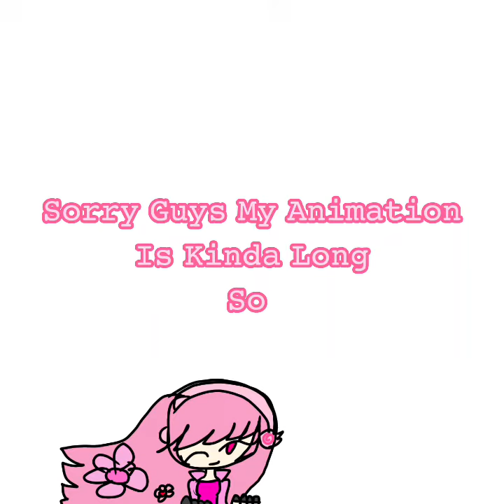𝙼𝚢 𝙴𝚍𝚒𝚝 𝙲𝚘𝚕𝚕𝚎𝚌𝚝𝚒𝚘𝚗 (𝙿𝚊𝚛𝚝 1) 𝙲𝚑𝚎𝚌𝚔 𝚃𝚑𝚎 𝙳𝚎𝚜𝚌𝚛𝚒𝚙𝚝𝚒𝚘𝚗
𝚂𝚘𝚛𝚛𝚢 𝙶𝚞𝚢𝚜 𝙼𝚢 𝙰𝚗𝚒𝚖𝚊𝚝𝚒𝚘𝚗 𝙸𝚜 𝚂𝚝𝚒𝚕𝚕 𝙽𝚘𝚝 𝙵𝚒𝚗𝚒𝚜𝚑𝚎𝚍 𝚂𝚘 𝙸 𝙼𝚊𝚔𝚎𝚍 𝚃𝚑𝚒𝚜 𝚅𝚒𝚍 𝚃𝚘 𝙴𝚗𝚝𝚎𝚛𝚝𝚊𝚒𝚗 𝚈𝚘𝚞 𝙰 𝙻𝚒𝚝𝚝𝚕𝚎  𝙱𝚒𝚝

𝚂𝚘 𝚆𝚊𝚒𝚝 𝙵𝚘𝚛 𝙼𝚢 𝙰𝚗𝚒𝚖𝚊𝚝𝚒𝚘𝚗!